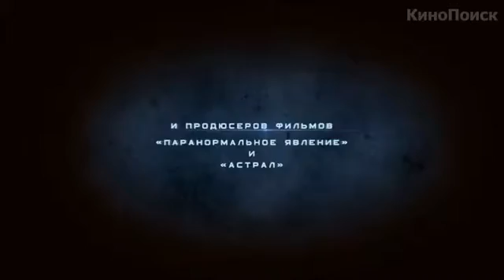Backmask (Реверс 666) - Trailer RUS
Премьера фильма (РФ): 16 июля 2015

Группа подростков случайно выпускает на волю злого духа, который начинает вселяться в них по одному…